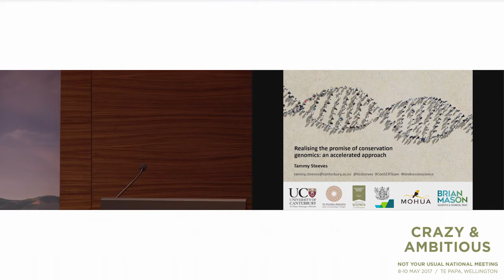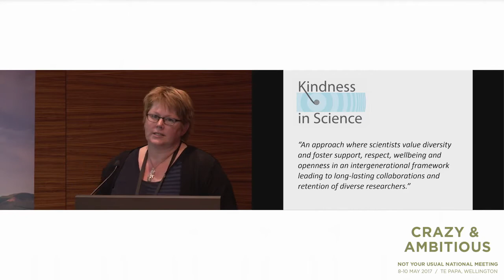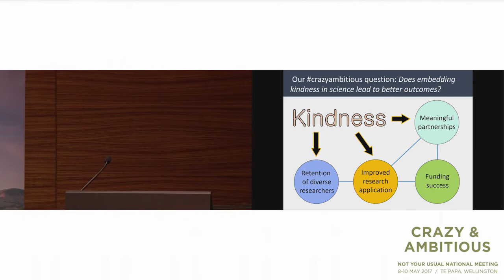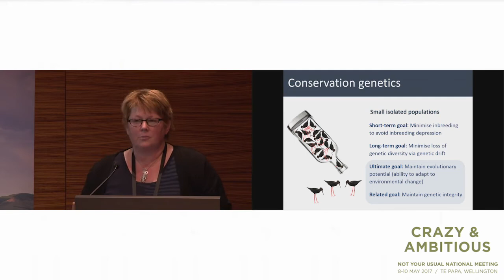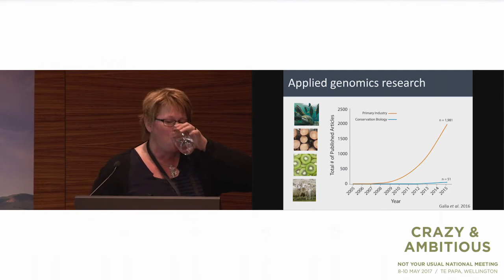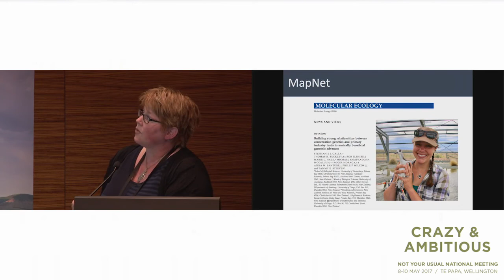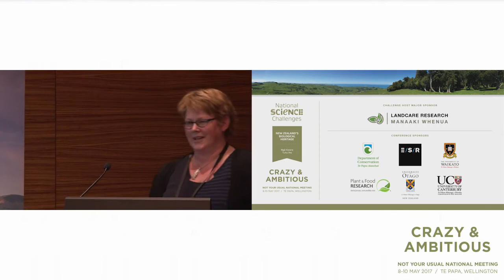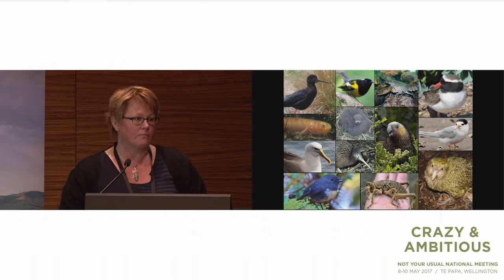Realising the promise of conservation genomics: An accelerated approach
Dr Tammy Steeves (University of Canterbury) talks about kindness in science, conservation genetics and mutually beneficial outcomes. Crazy & Ambitious conference May 2017.